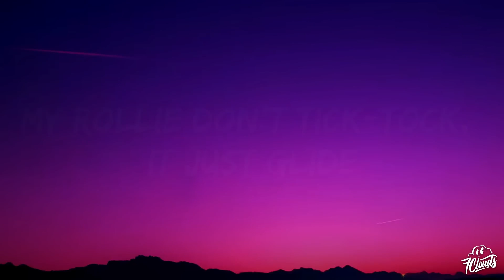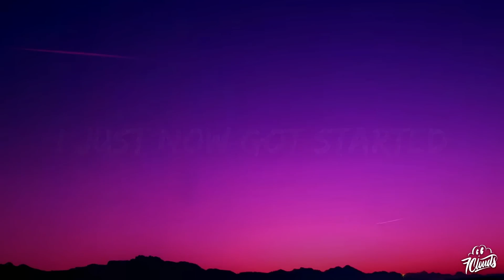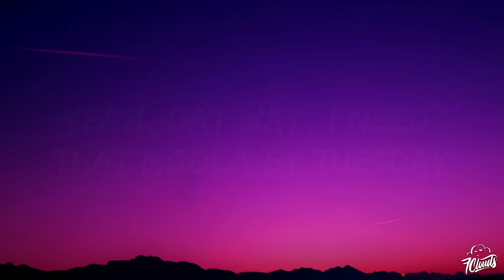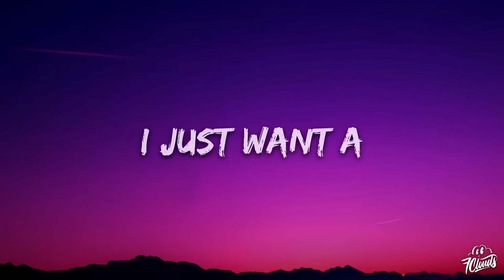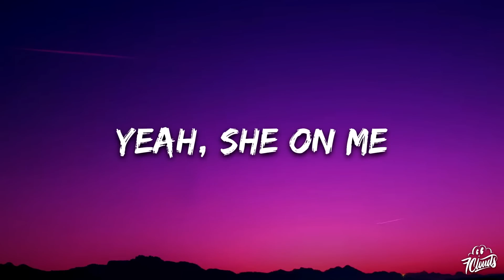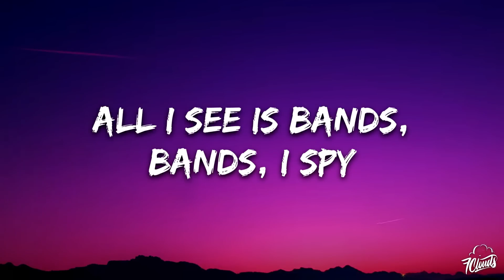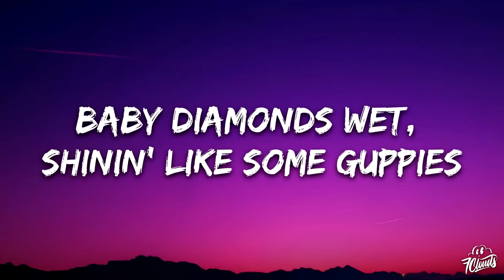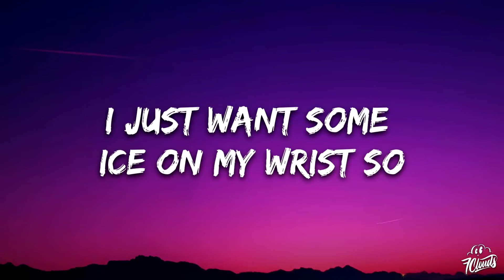Ayo & Teo - Rolex (Lyrics) | 1 HOUR LOOP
🎵 Follow the official 7clouds playlist on Spotify :
​🎧 Ayo & Teo - Rolex (Lyrics)
⏬ Download / Stream:

👉 Ayo & Teo:

☁️ 7clouds:

🎤 Lyrics: Ayo & Teo - Rolex

[Intro]
BL$$D
BL$$D

[Chorus: Teo]
All I ever wanted was a Rollie, Rollie
Cooler than a snowman with the ice all on me

Yeah, that way
I need that moola by Tuesday
Yeah, that way
I low key feel like feng shui
I just now got started
Got views on views, I'm poppin'
My diamonds goin' retarded
Your girl on deck, it's a party
[Chorus: Teo]

Blue face Rollie, red face Rollie, ayy
Purple face Rollie like some Teletubbies, ayy
Baby diamonds wet, shinin' like some guppies
Your man's hatin', probably 'cause his girl yêu me, ayy
I pull up to the mall and I'm flexin' on your ho
Jahleele in the cut, and he got them buffies ayy
Whiteskins got me goin' crazy, crazy, ayy
Your girl yêu me 'cause she probably want my baby, ayy (Woo)
Ice on my neck cost like five K
Karate chop that bitch like a sensei
Pull off up in a 'Rari or a Bentley, ayy
[Chorus: Teo]
I alrea